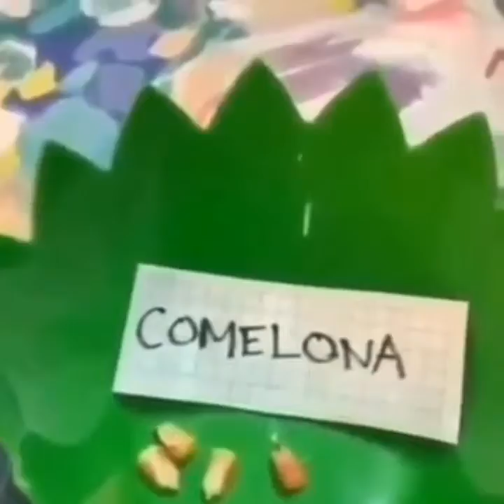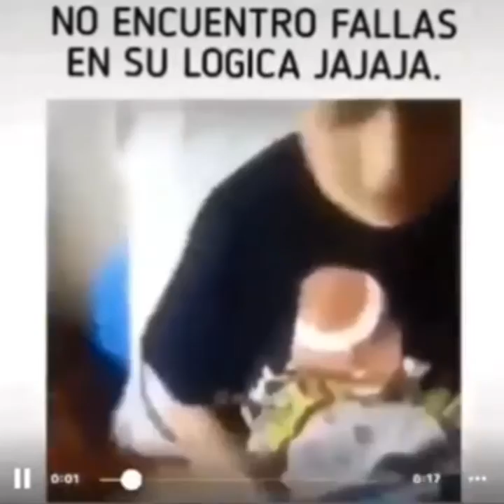Los videos mas virales humor Mexicano😆😅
un video de risa